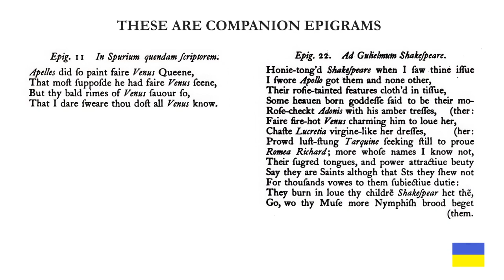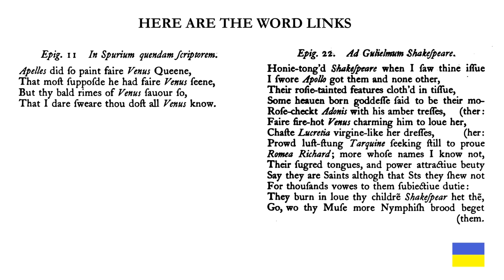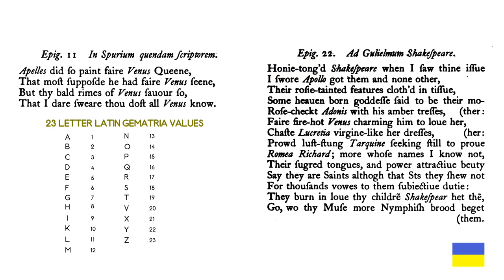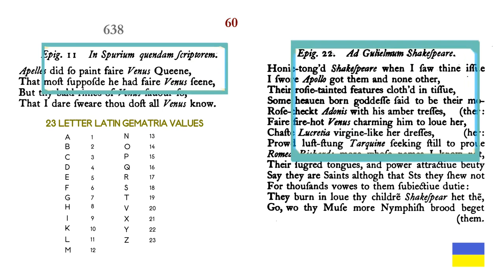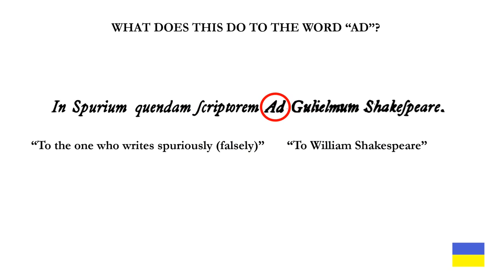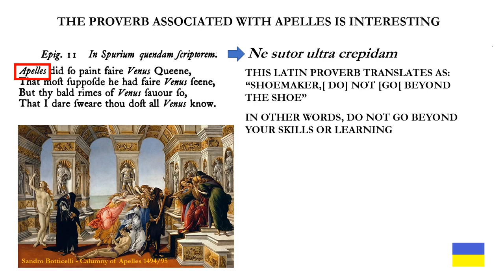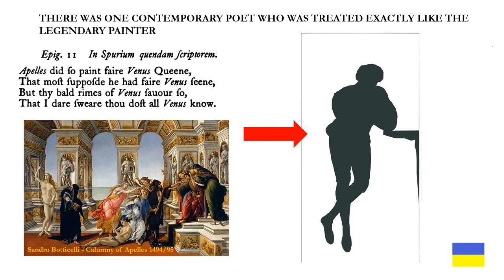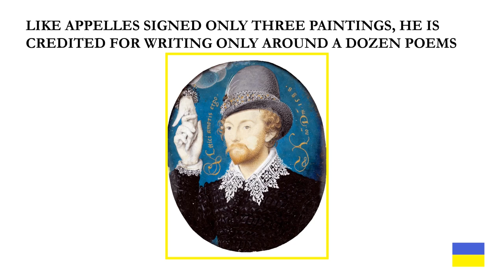From Apelles to Apollo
Alexander Waugh in his videos John Weever Knew Parts one and two argues that Epigrams 11 and 22 hide the knowledge that William Shakespeare was a pseudonym for Edward de Vere the 17th Earl of Oxford. This presentation can be considered to be a companion to those.
I take a look at numerical and verbal clues in the epigrams which Waugh may have missed and argue that contrary to Waugh’s contention that the epigrams admonish the concealed earl, they might instead praise him.

The clues in the epigrams are solved by using the 23 letter Latin alphabet gematria values and the Latin Alphabet Repeating Count (LARC) which cycles basic gematria through higher numbers.

The identification of the true subject of the epigrams requires a basic knowledge of Greek legend and myth to connect the story of Apelles the ancient Greek painter to the hidden poet’s life.

In an experiment, I found out what the titles might mean if they are combined into a single title.

I go step by step to explain the clues that reveal the real poet addressed in Epigrams 11 and 22 who used the name William Shakespeare as a pseudonym.
Some useful links:
AUTHORSHIP BOOK
Journalist Elizabeth Winkler has written the best book on the history of the Shakespeare Authorship Question to date, When Shakespeare Was a Woman and Other Heresies: How Doubting the Badr Became the Biggest Taboo in Literature currently available on Amazon and where fine books are sold.
The first link is to a YouTube video interview with her from 2020, the rest are to her book.
VIDEO CHANNELS
Groundbreaker Films has an excellent multi-award winning documentary and excerpts can be viewed on their channel
PODCASTS
Steven Sable is the host of the always entertaining podcast Don’t Quill the Messenger on the Dragon Wagon podcast network. He and his guests informally explore the authorship game in entertaining converstations which run the entire range of ideas and perspectives on the authorship issue.
The De Vere Society has recently launched their own podcast series 174T:
Here is a new podcast called Much Ado About the AQ hosted by Acast: